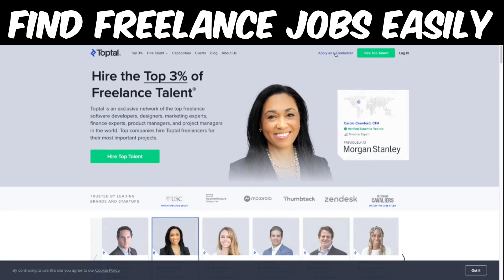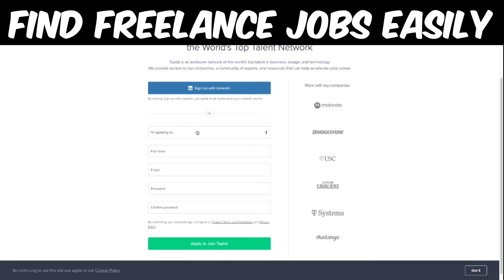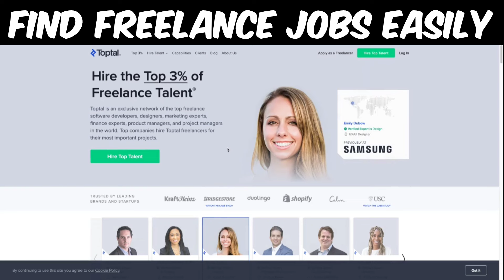Part-Time Freelance Work From Home Jobs For Everyone | Best Freelancing Platform Telugu 🤑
how to get freelancing project,freelancing,freelancer,how to start freelancing,how to get freelancing projects,freelancing tips,how to become freelancer telugu,work from home jobs in telugu,how to become a freelancer,part time jobs in telugu,what is freelancing in telugu,freelance telugu,telugu vlogs,what is freelancing,digital marketing telugu,how to become a freelancer telugu,digital marketing classes telugu,pashams,sushmita madhu,kareer9